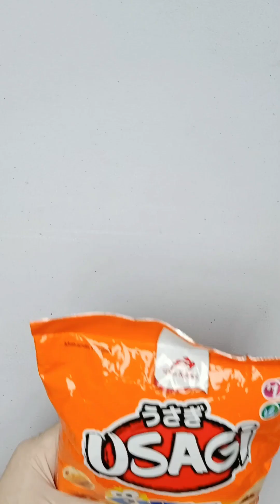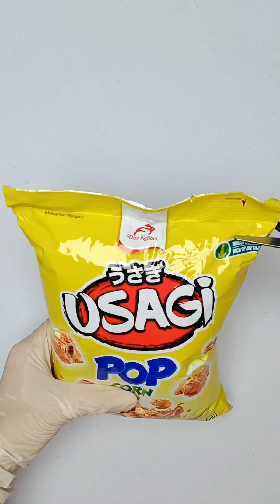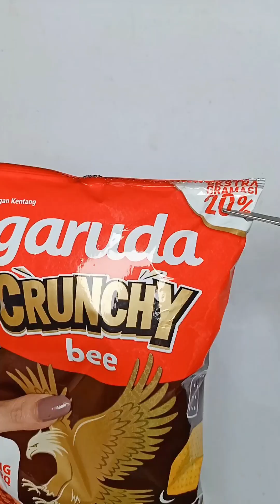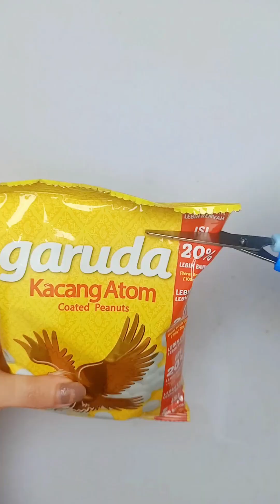ASMR Filling Platter with Sweet January 7